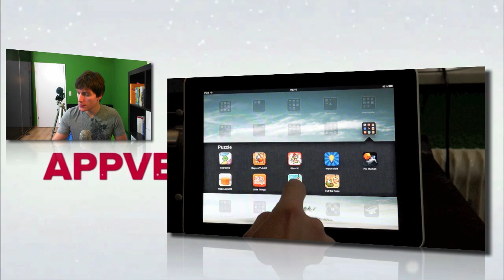Appventskalender Dez. 15.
Cut The Rope könnt ihr gewinnen, indem ihr "Appventskalender" unter dieses Video in die Kommentare schreibt und Abonnent seid, bzw. diesen Channel jetzt abonniert.. Der Gewinner wird morgen in der Beschreibung des nächsten Videos bekannt gegeben.
Der Gewinner von Doodle Army ist: GlobiXD
Glückwunsch! Bitte mit deiner iTunes E-Mail bei mir melden